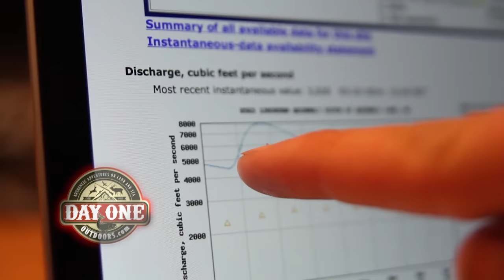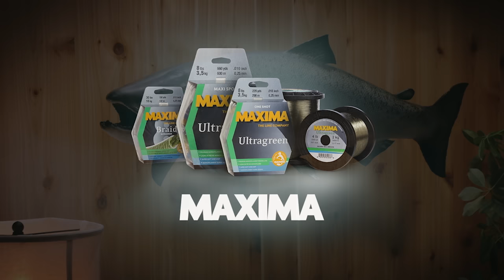SPRING CHINOOK by RAFT! | BOBBER & SPINNER Salmon Tips | Small Water SALMON Techniques!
Join Cody Herman from Day One Outdoors, Jason Hambly of Pro-Cure Bait Scents and Ryan Queen as they float a tributary waterway in search of Spring Chinook!  Bobber and Spinner fishing produced best on this warm late spring day!  Enjoy and good luck on the water!